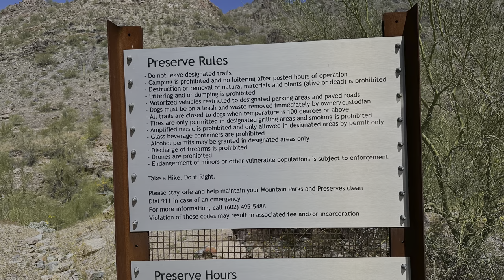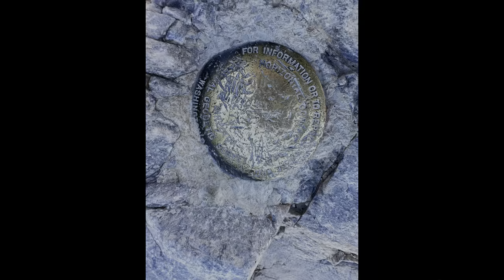Piestewa Peak | Summit Trail 300 Hike | Phoenix Arizona USA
Hike to the summit of Piestewa Peak - Trail 300, in Phoenix Arizona. Full hiking video from parking lot to the top of the official peak summit point. The trail is rated as Extremely Difficult.
Wildlife captured in video - Chuckwalla, Lizard, Chipmunk, Ground Squirrel

Piestewa Peak, at 2,610 feet (796 m) is the second highest point in the Phoenix Mountains, after Camelback Mountain, and the third highest in the city of Phoenix, Arizona. Piestewa Peak is named in honor of Army Spc. Lori Ann Piestewa, the first known Native American woman to die in combat in the U.S. military,[5] and the first female soldier to be killed in action in the 2003 Iraq War.
Many species of reptiles thrive in the preserve, including gila monster, horned lizard, chuckwalla, and western diamondback rattlesnake. The mammal population includes coyote, bobcat, jackrabbit, cottontail rabbit, ground squirrel and kit fox. There are several species of birds that inhabit the preserve, including turkey vultures, mockingbirds, cactus wrens, Gambel's quail and several species of owls and hawks.